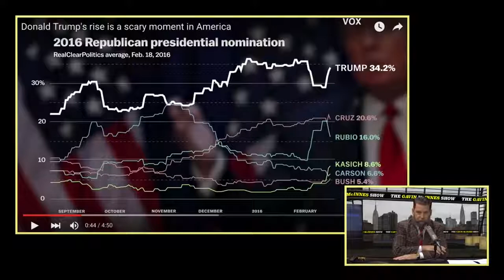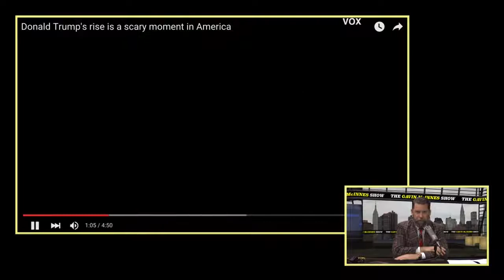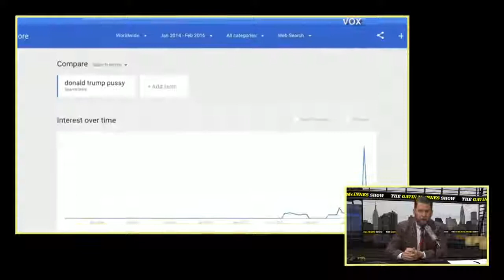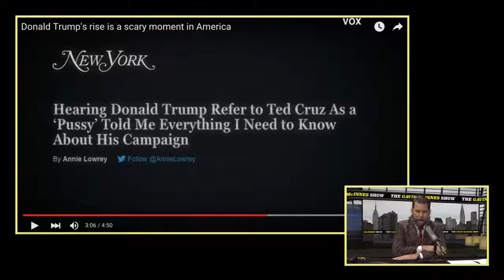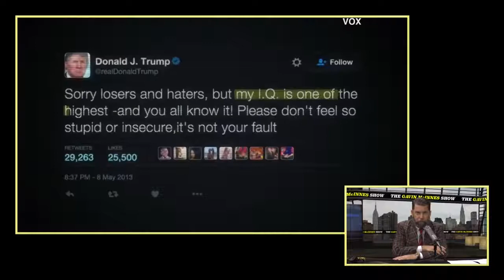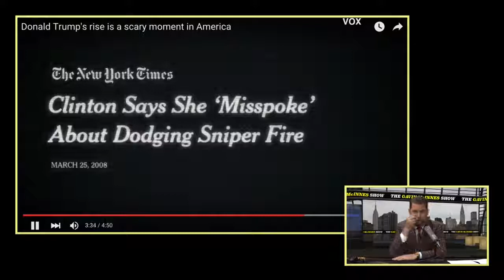Donald Trump's rise is a scary moment in America - A response to Ezra Klein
p6usa